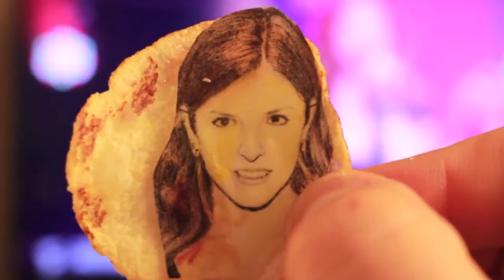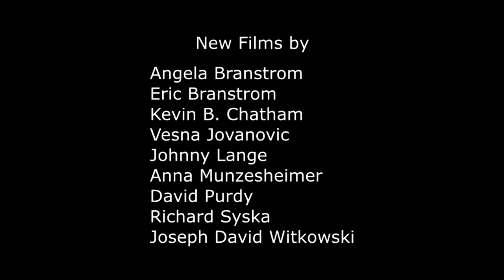Group 312 Films - 2019 Annual Report